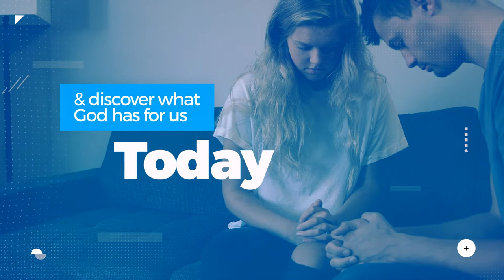January 17, 2021